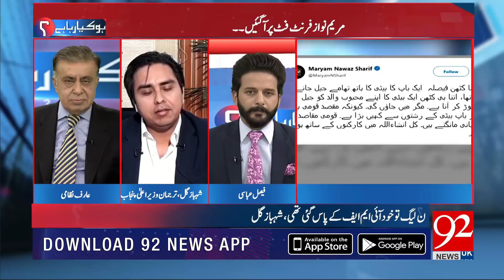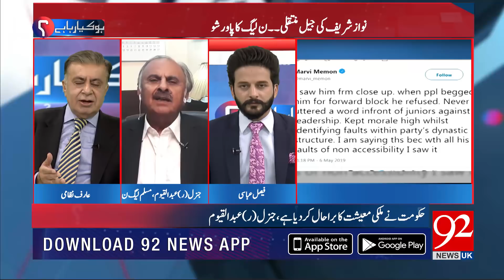HO KYA RAHA HAI | 7 May 2019 | Arif Nizami | Faisal Abbasi | Dr Shahbaz Gill | 92NewsHDUK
Nawaz Sharif headed back to Lahore's Kot Lakhpat Jail